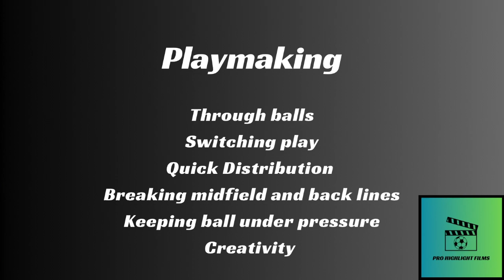Nicolas Zavala Highlight Video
Nicolas Zavala, 2007, Center Midfielder and Right back, American and Argentinian citizenships, highlight video from fall and winter of 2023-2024.
Elite Soccer Academy U17 and Jupiter Christian Varsity soccer.